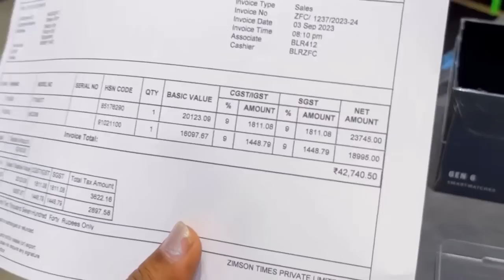42,000/- Watch Gift | Why?? ಯಾಕೆ ಇಷ್ಟು ದೊಡ್ಡ ಪಾರ್ಟಿ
Hiii